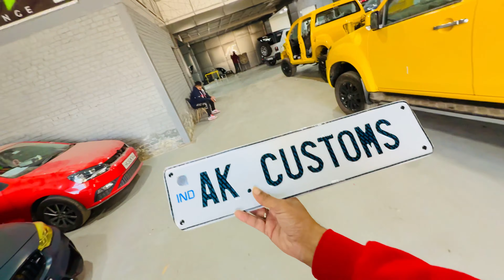THAR ROXX LATEST CUSTOMISATION VVIP NUMBER REVEALING #0009 DAILY VLOG 42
Welcome to Daily Vlog 42! In this episode, we’re showcasing the latest customizations on THAR ROXX and revealing an exclusive VVIP number, #0009.

Tags/Keywords:
Thar ROXX customisation, VVIP number 0009, daily vlogs, Thar modifications, luxury car vlog, Thar upgrades, latest Thar 2024, car lifestyle vlog, off-road beast, daily lifestyle updates, TharRoxx, VVIPNumber, Customisation, DailyVlog, TharMods, OffroadLifestyle, #0009,

इस व्लॉग में, मैं एक अविस्मरणीय सैम डेजर्ट सफारी के लिए जैसलमेर की यात्रा करता हूं, अपने पीएसओ (व्यक्तिगत सुरक्षा अधिकारी) के साथ 4x4 थारॉक्स का पूरी तरह से परीक्षण करता हूं। जैसा कि हम राजस्थान का पता लगाते हैं, रोमांच को याद न करें!

जल्द ही आने वाले अधिक रोमांचक व्लॉग के लिए बने रहें!

एक रोमांचक साहसिक कार्य में मेरे साथ जुड़ें क्योंकि मैं भारत में पहले संशोधित थार का अनावरण करता हूं, जो मिश्र धातु के पहियों और एक उन्नत संगीत प्रणाली के साथ पूरा होता है! एएमजी-शैली के एसी वेंट और अद्वितीय पुलिस हूटर के रोमांच का अनुभव करें, जयपुर, राजस्थान के लिए पहला। देखें कि थार कैसे एक उपस्थिति के साथ सड़कों पर हावी है जो डिफेंडर को भी मात देती है!

जल्द ही आने वाले अधिक व्लॉग के लिए बने रहें!

अपनी शैली के आधार पर इसे समायोजित करने के लिए स्वतंत्र महसूस करें!

हमारे चैनल में आपका स्वागत है! मजाकिया और जानकारीपूर्ण सामग्री से भरे दैनिक व्लॉग के लिए हमसे जुड़ें क्योंकि हम कॉमेडी, दोस्त, कारों और बहुत कुछ की दुनिया को लेते हैं। हंसने, सीखने और एक अच्छा समय बिताने के लिए तैयार हो जाओ क्योंकि हम अपने अद्वितीय सेंस ऑफ ह्यूमर के साथ जीवन के विभिन्न पहलुओं का पता लगाते हैं। मज़े का एक पल भी न चूकने के लिए अभी सदस्यता लें! 🤩

नोट- यह वीडियो सिर्फ मनोरंजन के उद्देश्य से है इसे गंभीरता से न लें और वीडियो में खून भी नहीं है

मेरे सोशल मीडिया हैंडल का पालन करें

THAR ROXX संशोधित 1st दिन मिश्र धातु पहियों उन्नत

पहला दिन पहियों का उन्नयन 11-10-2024

• संशोधित थार

• मिश्र धातु के पहिये

पेश है पूरी तरह से संशोधित थार रॉक्स, भारत में अपनी तरह का पहला! इस जानवर में एक बेजोड़ ड्राइविंग अनुभव के लिए हड़ताली मिश्र धातु पहियों और एक प्रीमियम संगीत प्रणाली उन्नयन की सुविधा है। इंटीरियर लक्जरी एएमजी-शैली एसी वेंट्स और एक चिकना डिजाइन का दावा करता है जो आपके रोमांच को बढ़ाता है। ऑफ-रोडिंग और सिटी ड्राइविंग के लिए समान रूप से बिल्कुल सही, यह थार एक सच्चा हेड-टर्नर है। शैली और प्रदर्शन के अंतिम मिश्रण का अनुभव करें